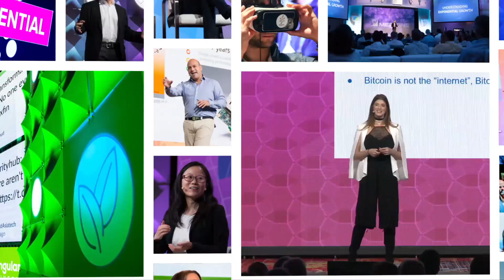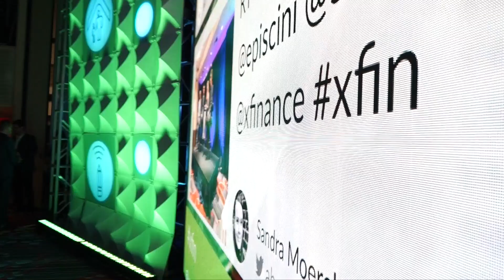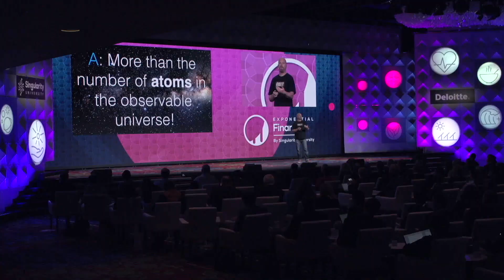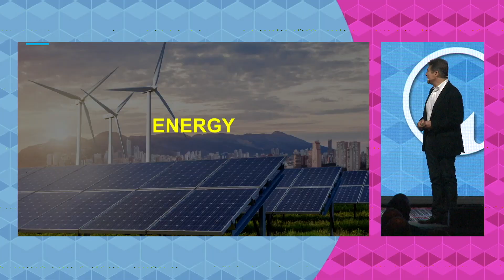Exponential Finance 2017 Highlights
Exponential Finance 2017 at the New York Marriott Marquis was a resounding success. Participants experienced a wide range of subjects, presented by some of the world's foremost innovators in technology and finance.

From blockchain to quantum computing, from the future of work to financial inclusion, this year's program covered the exponential technologies and emerging strategies that are fundamentally shifting the entire financial playing field.